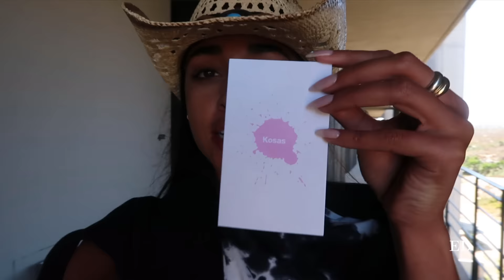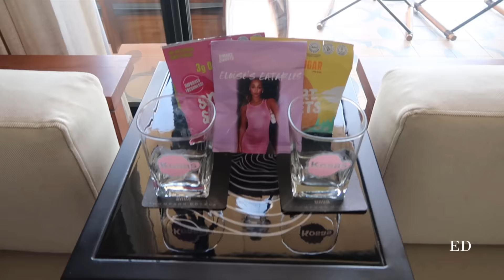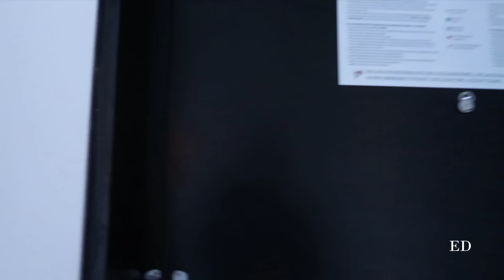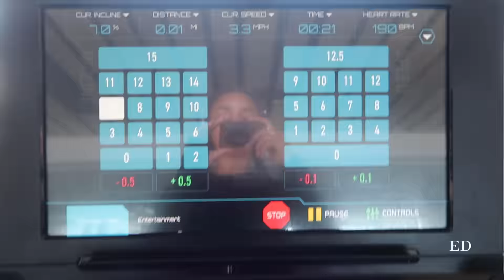Cabo Vlog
Let me know if you like to see this type of content and leave your questions in the comments! xx

Xx,

Eloise